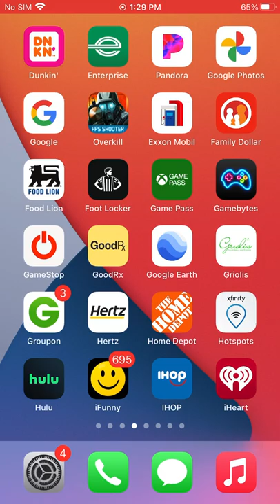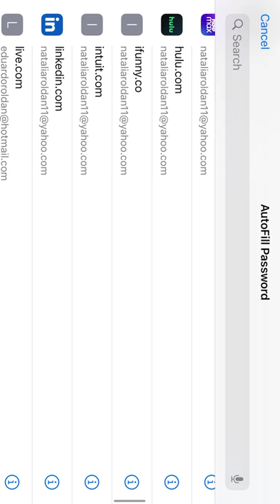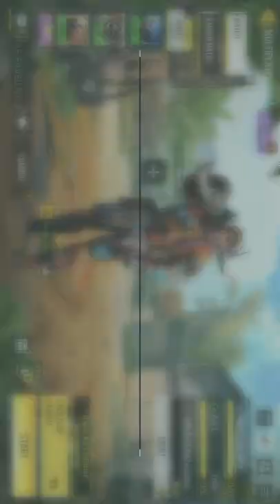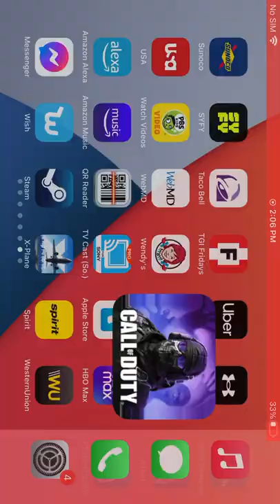Cod mobile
Playing cod